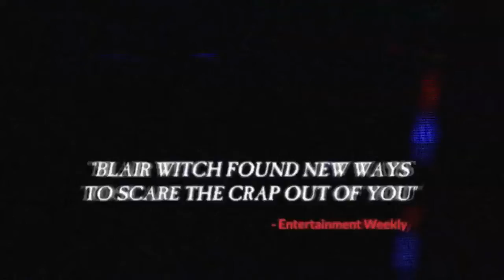BLAIR WITCH - Launch Trailer HD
With just your loyal dog Bullet by your side, navigate your way through a cursed forest that warps and distorts both time and space.